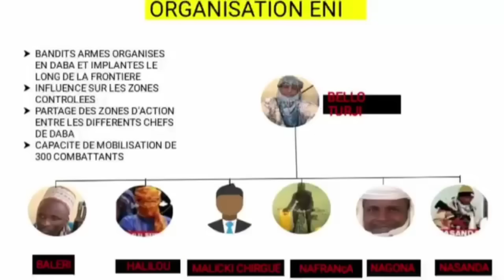🇳🇪🇳🇬 Gwamnatin Niger 🇳🇪 Zata kashe Yan Bindiga Yaran Turji da Sojojin Niger 🇳🇪 Suka kama Yan Nigeria